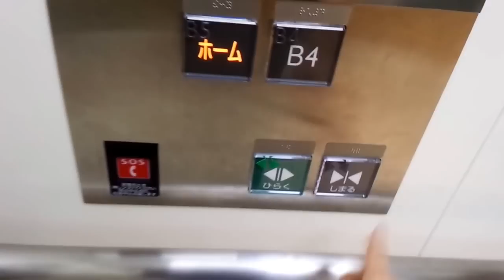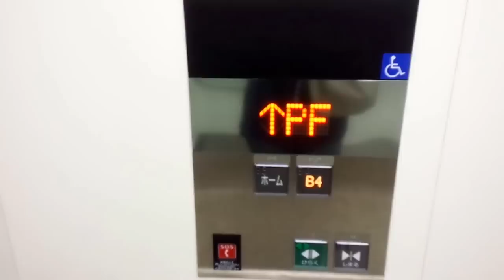【HD】三菱エレベーター JR東京駅 総武快速線ホーム側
☆エレベーターは00:15頃に到着します。

東京駅横須賀線・総武快速線側にあるエレベーター。
こちらは総武快速線ホーム側で1基設置されており、B5とB4階のみに止まります。
B1階へはB4階にて向かい側にある2基のエレベーターに乗り換える形になっています。

更新前はチンベルのあった油圧式エレアドVでした。
乗場にも液晶インジケータが設置されており、ボタンは大型の物で車椅子操作盤側のインジはドットとなっています。
更新前は定員が20名でしたが更新後では17名に変更され、一回り小型となりました。
データ
構造：ロープ式(マシンルームレス)
モデル：アクシーズ (エレファイン)
用途：乗用
定員/積載：17/1150
設置数：1
停止階：B5(ホーム),B4
車椅子操作盤：あり
アナウンス：あり
到着チャイム・ベル：なし
ボタン確認音：あり
ドア：CO（2枚中央開き）
速度：45ｍ/min(測定)
防犯カメラ：あり
メンテ先：三菱ビルテクノサービス
Mitsubishi traction elevator at Tokyo station
(Yokosuka and Sobu Rapid line)
Chiyoda Ward Tokyo Met.